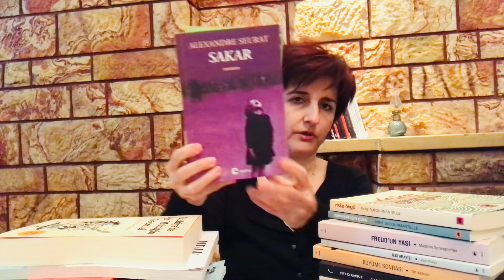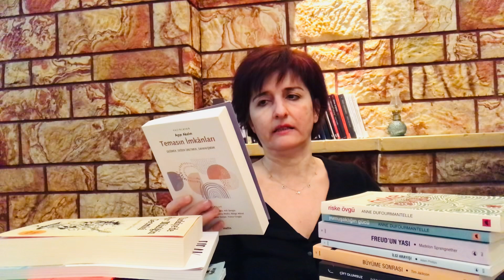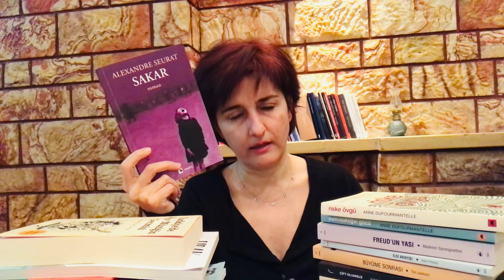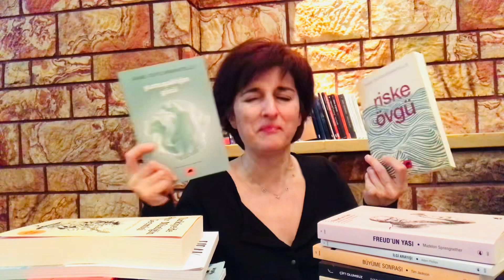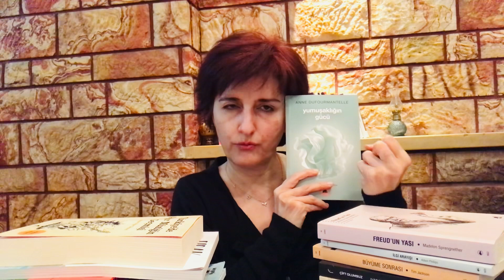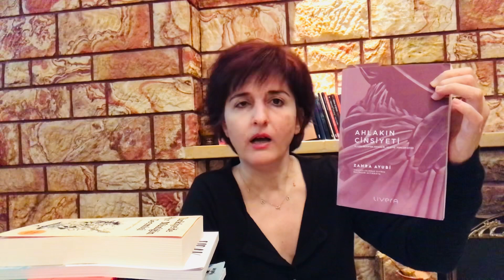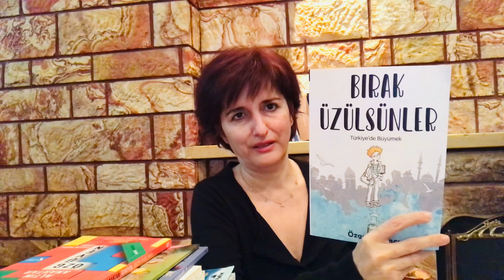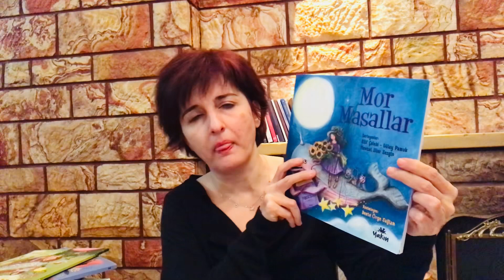Mart Ayı Kitapları 📚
Şubat ayı videosunun hemen ardından Mart ayı videosunu da paylaşıyorum sevgili dostlarım. Kitaplar adına dolu dolu iki ay geçirdik. Özellikle Mart ayında gerçekten çok güzel kitaplar yayınlandı.

Umarım kitapları okursunuz ve fikirlerinizi yazarsınız. Üzerlerine uzun uzun konuşulması gereken kitaplar her biride. Keyifli seyirler dilerim.